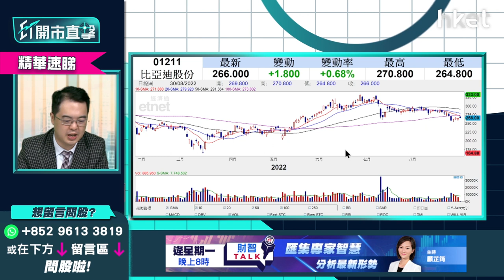【ET開市直擊】（精華）比亞迪1211業績速解 步向Amazon（AMZN.US）強大成長之路？